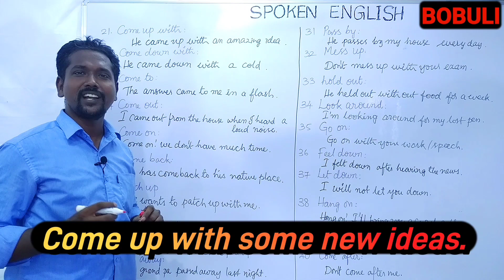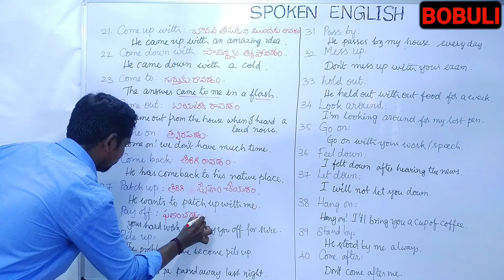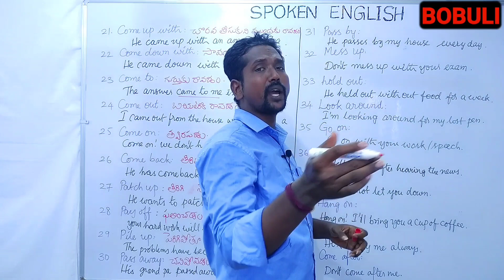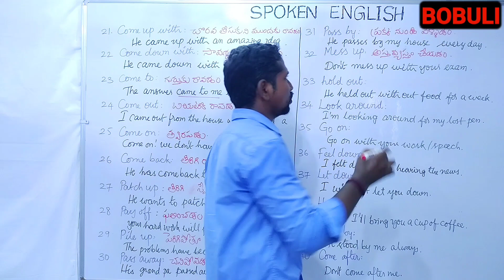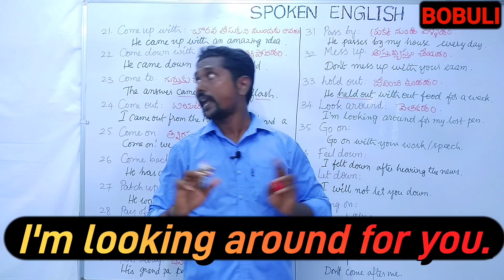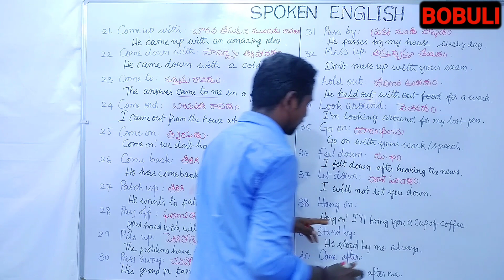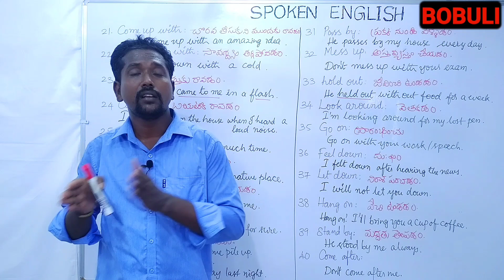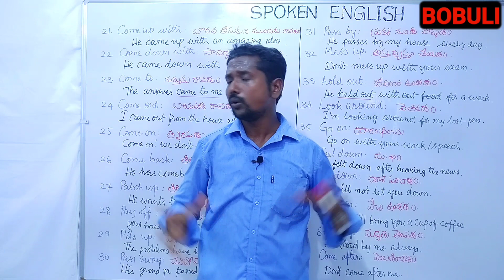Phrasal Verbs Day- 2 | Spoken English | Bobuli